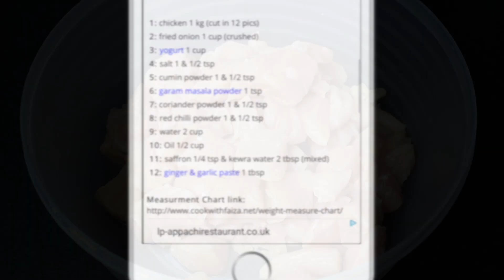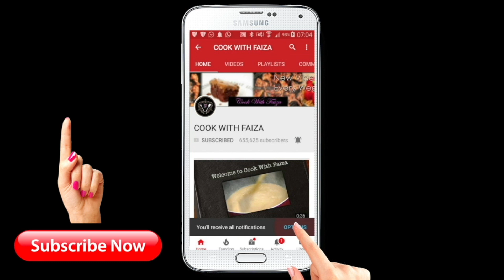Chicken Tikka Dal || Chicken Breast Recipe || Chicken Recipe in Urdu - Hindi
Likhi hui recipe ke liye meri website ko visit karain ya phir meri free mobiles App ko download kar lain , Link niche deye gaiy hain

S U B S C R I B E     M Y     C H A N N E L     F O R     N E W     V I D E O S     N O T I F I C A T I O N S :

S U B S C R I B E   T O   M Y     Y O U T U B E    C H A N N E L :

P L A Y L I S T S   O F   C O O K   W I T H   FAIZA

R a m z a n   P a k w a a n

D e s s e r t s,   S w e e t   D i s h   &   D r i n k s:

M E A T,   C H I C K E N,   F I S H   &   E G G S:

C h u t n e y,   R a i t a   &   S a l a d:

N a a n,   R o t i,   P a r a t h a,   P o o r i   &   D o u g h: